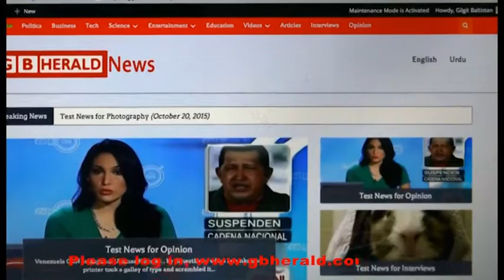Police personnel on the front line against coronavirus: On quarantine center